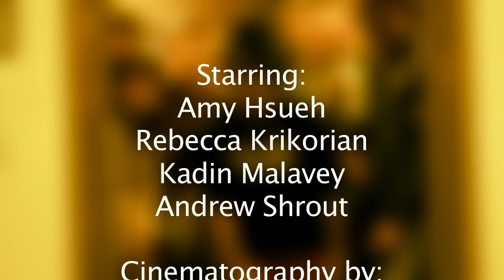CalTV Comedy - A Roommate Crush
Jenny has a crush on her roommate. But she can't just, like, tell him!